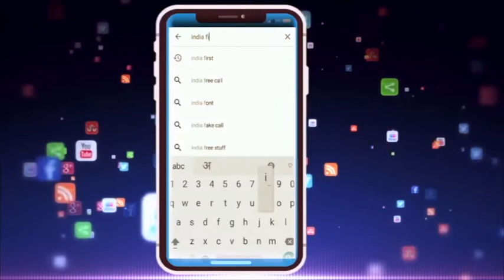Vaibhav Waliya Social Media . तो ये है कांग्रेस की सोशल मीडिया रणनीति. # India First News.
यूथ कांग्रेस सोशल मीडिया अध्यक्ष वैभव वालिया
क्या है कांग्रेस की सोशल मीडिया रणनीति ?
क्यों भाजपा से पिछड़ी कांग्रेस सोशल मीडिया पर ?
वैभव वालिया से एक्सक्लूसिव चर्चा
सोशल मीडिया के हथियार का इस्तेमाल कैसे ?
कैसे तैयार होती है सोशल मीडिया रणनीति